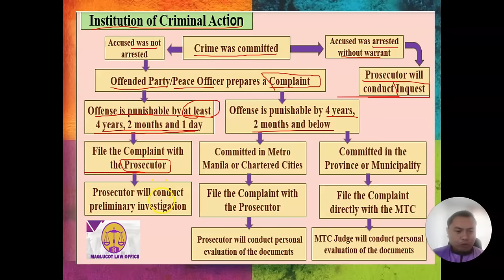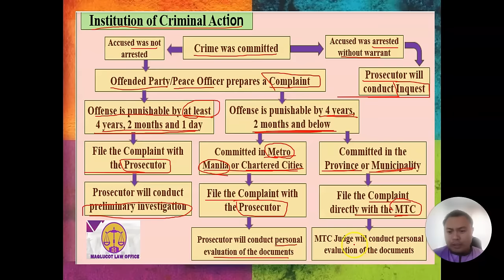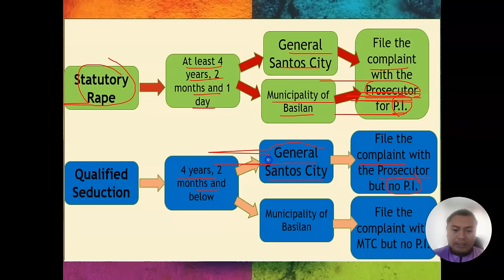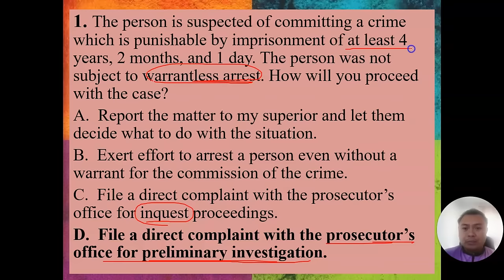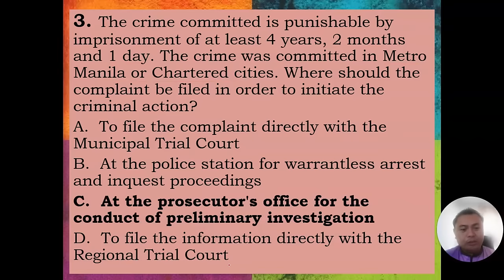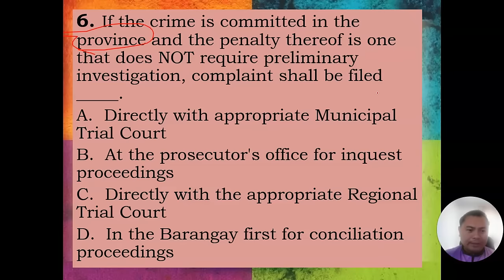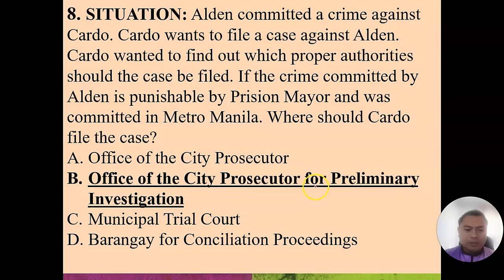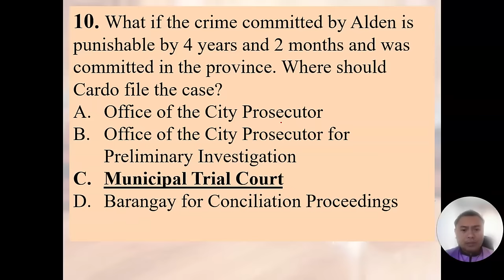Institution of Criminal Action with Sample Crim Board Questions